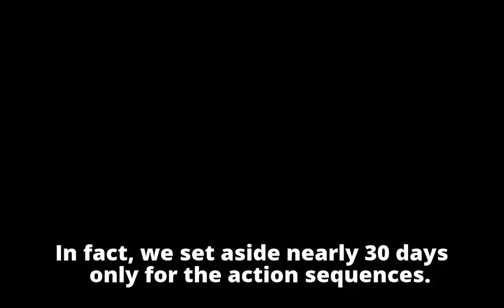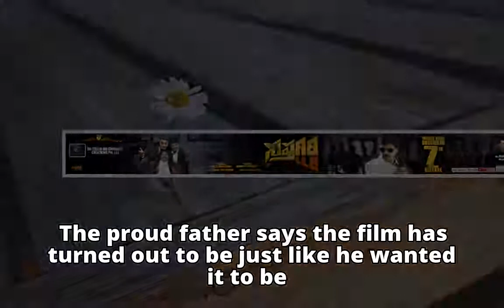Akhil Will Remind Jackie Chan: Nag